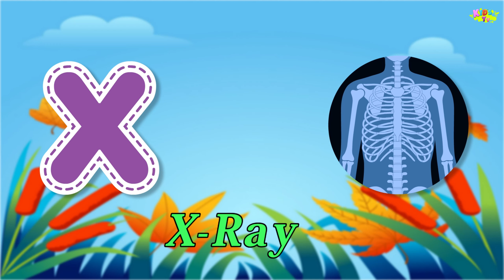ABC SONG | ABC Songs for Children - Alphabet Songs | abcd phonic song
it’s a phonics songs with a picture for each letter this is desingned to help children learn the sounds of the letters in the english alphabet songs education method